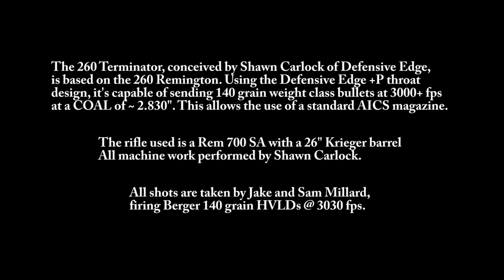Defensive Edge 260 Terminator: Long Range Testing & Trajectory Validation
Long range accuracy testing and trajectory validation of the hard-hitting new 6.5 chambering from Defensive Edge, the 260 Terminator. See shots from 198 to 1277 yards.

All shots are taken by Jake and Sam Millard, firing Berger 140 grain VLD Hunting bullets at 3030 fps.